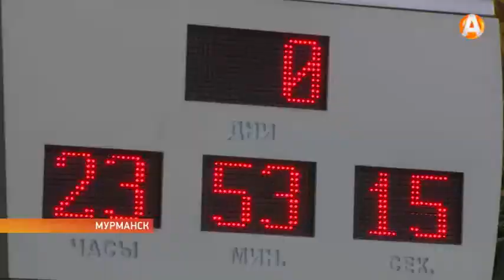Спортивный забег викингов - поздравление города-юбиляра